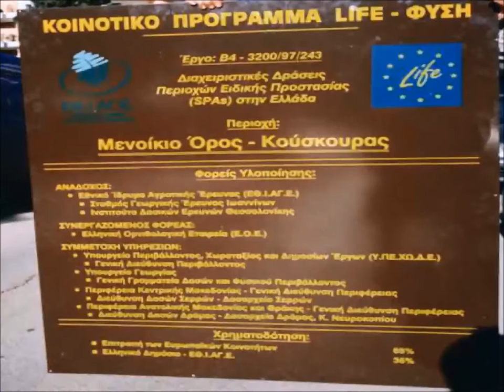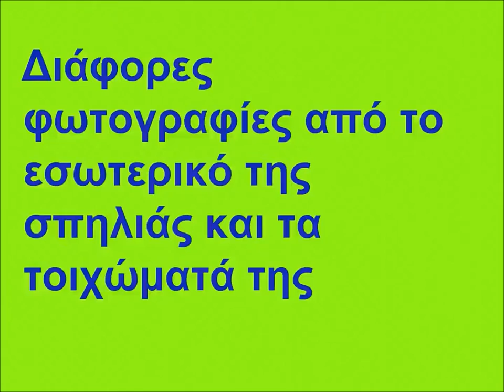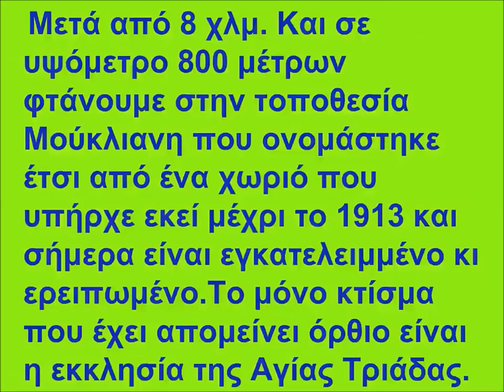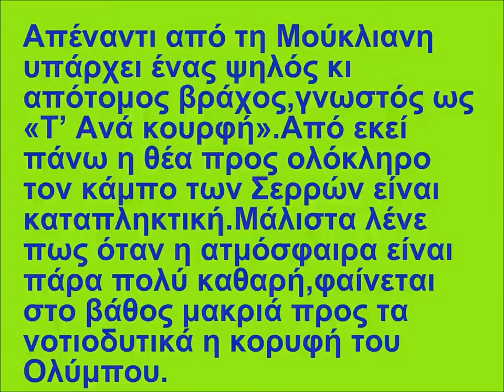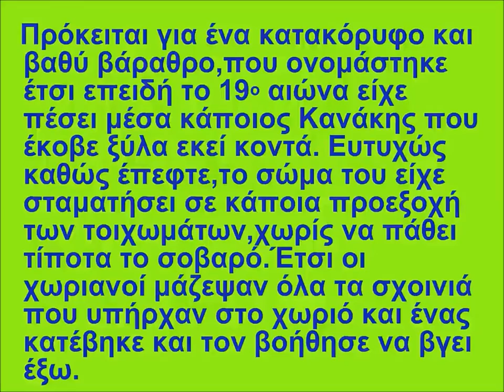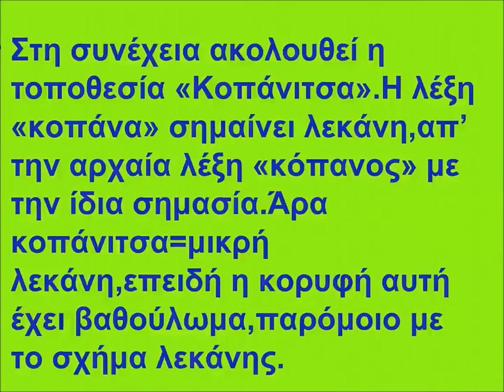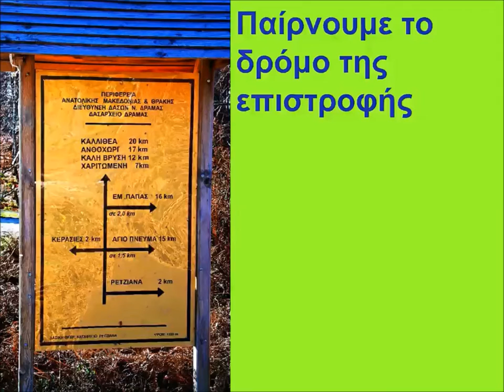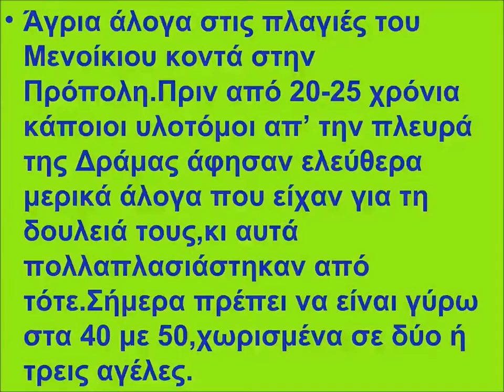Μια μαγευτική διαδρομή στο Μενοίκιο!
Οδοιπορικό στο Μενοίκιο όρος